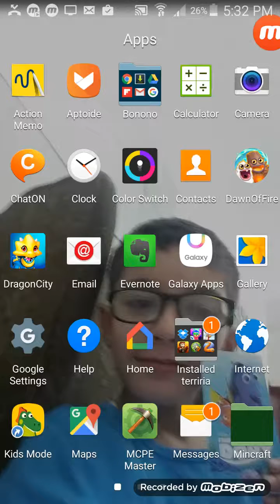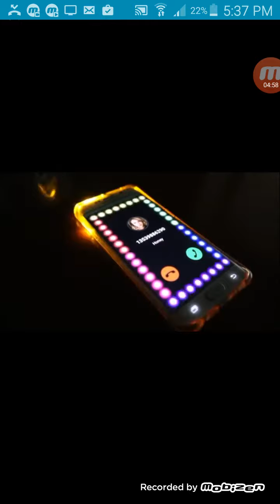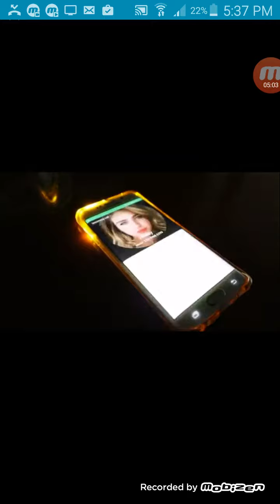Playing color switch and giving free hoverbords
Color switch